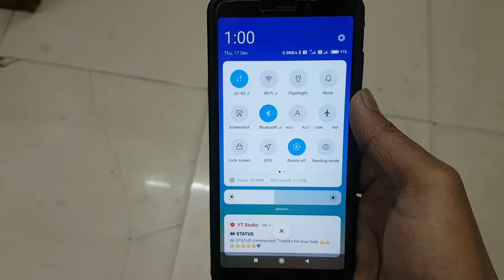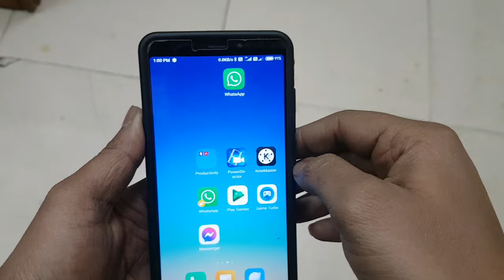Apne Mobile Me Location Kaise On Kare | Enable Location Services Android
Apne Mobile Me Location Kaise On Kare
Enable Location Services Android
Mobile Me Location On Kaise Kare
How To On Location In Mi Phone
Vivo Location Settings